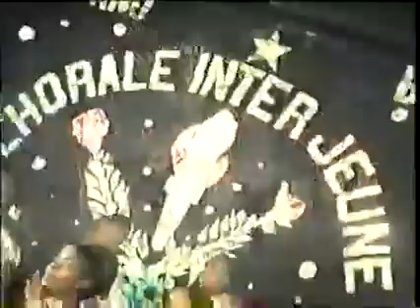March 29, 2022